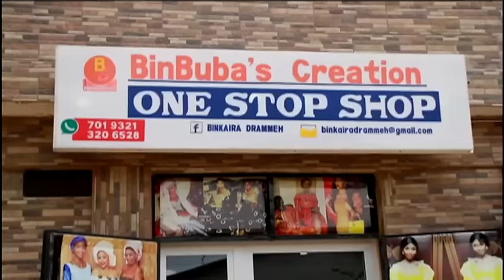Mode Tabaski - BIN BUBA'S CREATION - 03 Aout 2018